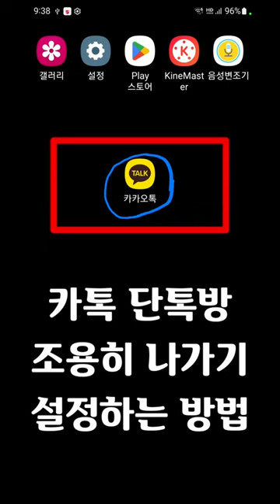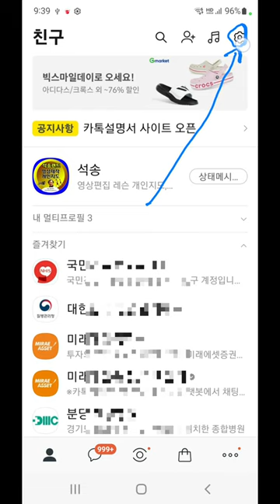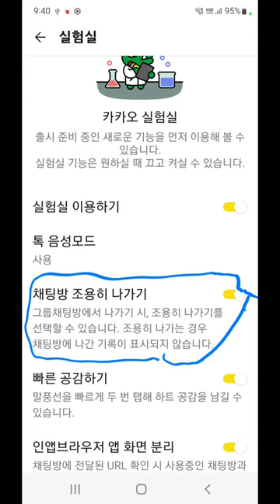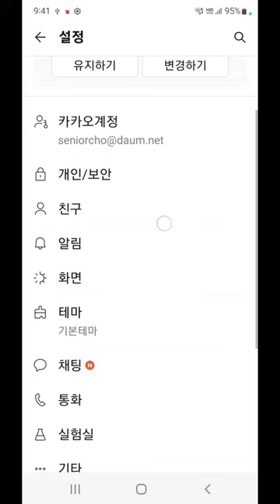카톡 단톡방 조용히 나가기 설정하는 방법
카톡 단톡방
조용히 나가기
설정하는 방법

ㅡㅡㅡㅡㅡㅡ

ㅡㅡㅡㅡㅡㅡㅡㅡㅡㅡ
4시간에 동영상제작 기법 배우고 유튜브에 올리고 홍보방법까지 배웁니다.

4시간 개인지도 받으면 파워디렉터

ㅡㅡㅡㅡㅡㅡㅡㅡ